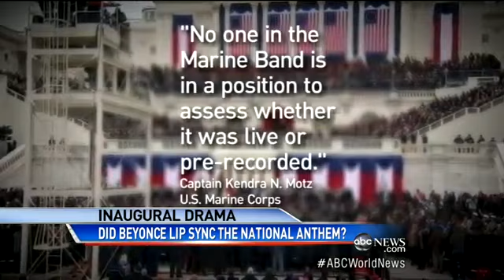Beyonce Said to Have Lip Synced the Star Spangled Banne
ABC's David Wright looks at the inaugural performance.